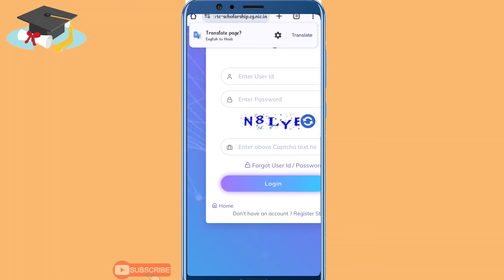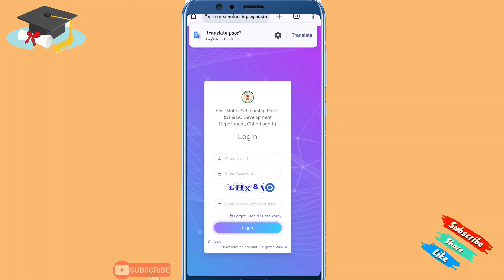Captcha invalid bata raha Hai To Kya Kare | Bar Bar captcha code invalid bata raha Hai To Kya Kare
Dosto aaj ki video Main maine aap Logon Ko bataya hai ki Captcha invalid bata raha Hai To Kya Kare | Bar Bar captcha code invalid bata raha Hai To Kya Kare

Your Queries- 👇
1.Captcha invalid bata raha Hai To Kya Kare

2.Bar Bar captcha code invalid bata raha Hai To Kya Kare

3.Captcha invalid bata raha Hai To Kya Kare in 2024

4.Captcha invalid bata raha Hai To Kya Kare best app

5.Captcha invalid bata raha Hai To Kya Kare in Android

6.Captcha invalid bata raha Hai To Kya Kare 2024

7.Captcha invalid bata raha Hai To Kya Kare Mobile

8.Captcha invalid bata raha Hai To Kya Kare on phone

9.Captcha invalid bata raha Hai To Kya Kare in hindi

10.Captcha invalid bata raha Hai To Kya Kare iPhone

🔴SCRIPT -SELF
🔴 MOBILE - REDMI 9 PRO MAX